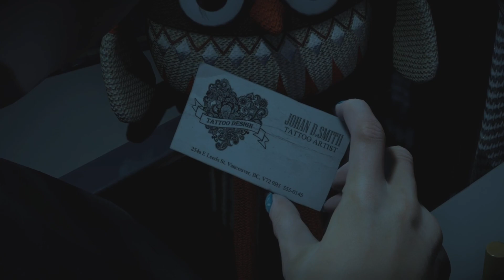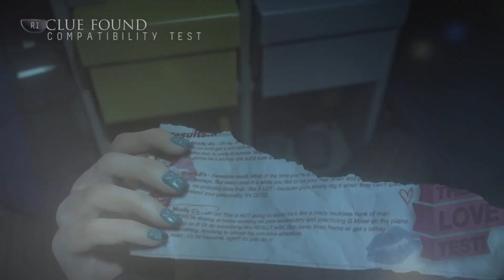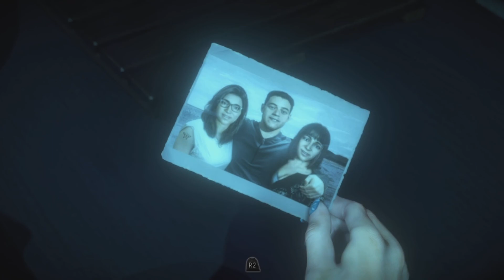Until dawn walkthrough ps5 part 3